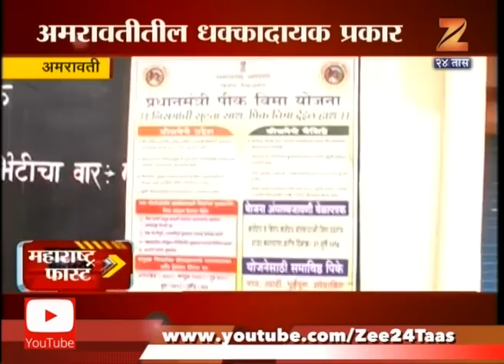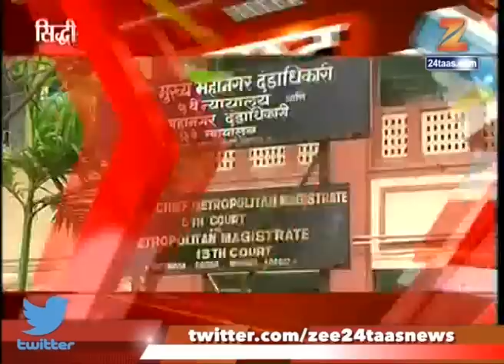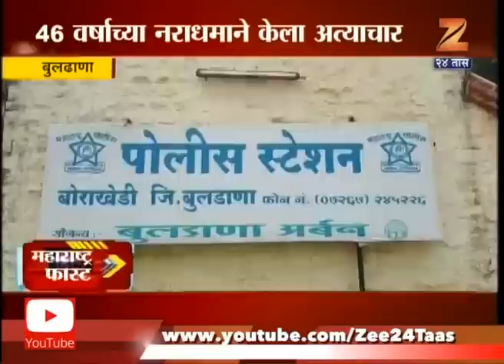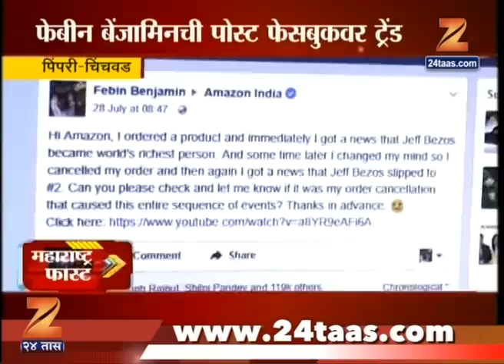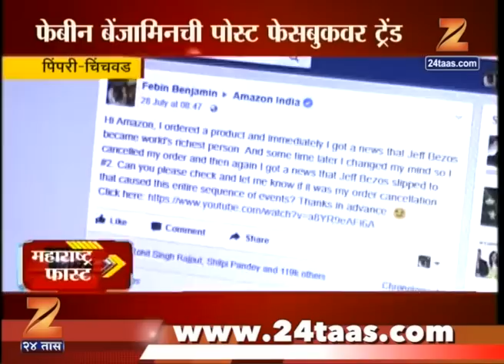Maharashtra Fast 31st July 2017